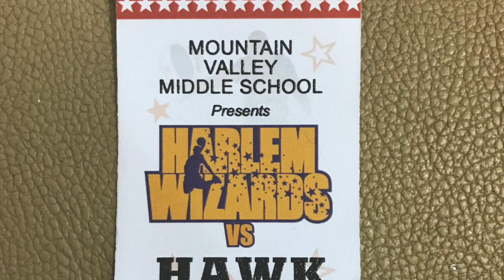Harlem Wizards vs Mountain Valley HawkStars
PTA Fundraiser Basketball Game